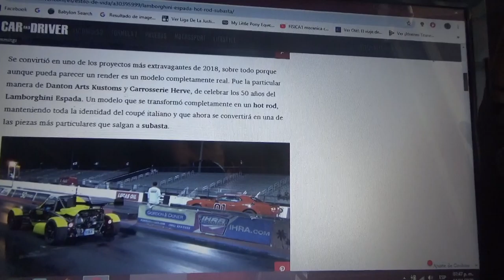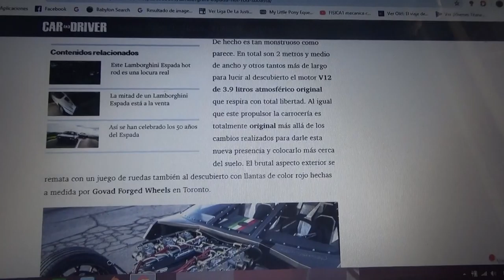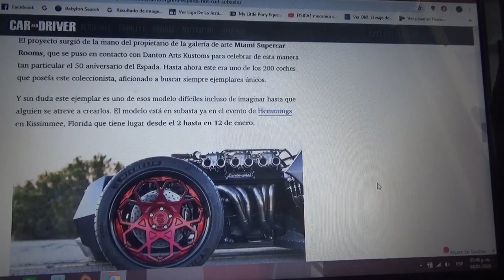Este Lamborghini Espada "Hot Rod" sale a subasta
En este vídeo les cuento como es este agresivo automóvil de la italiana Lamborghini el cual estará en subasta entre el 2 y 12 de Enero